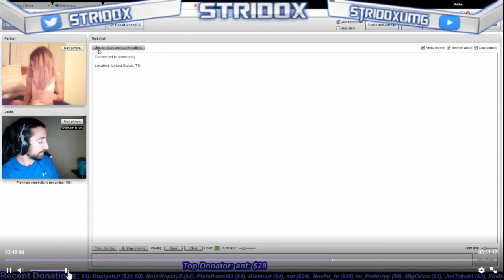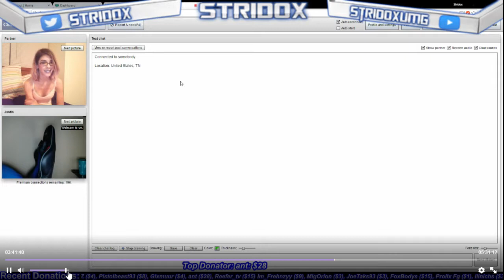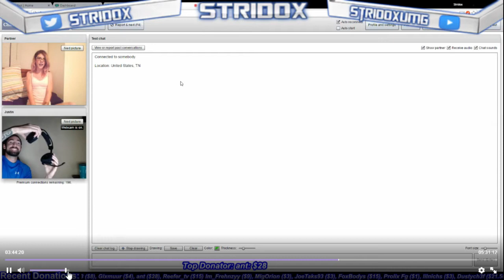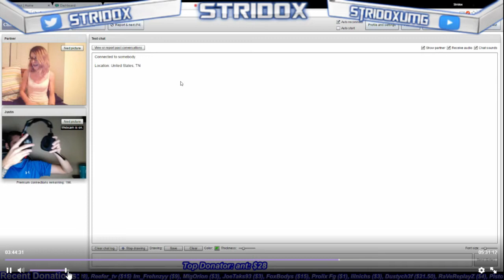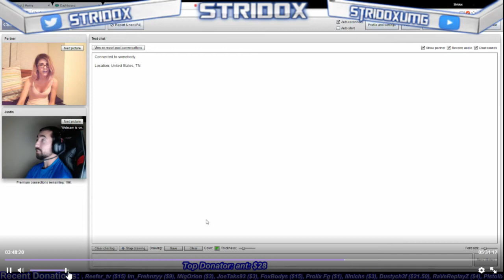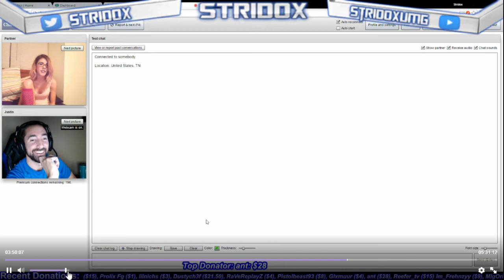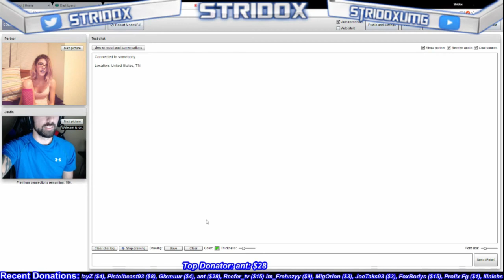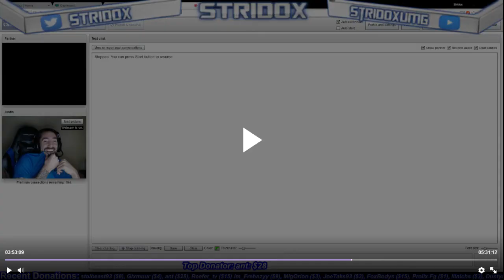HILARIOUS CHATROULETTE MOMENT!!!!!